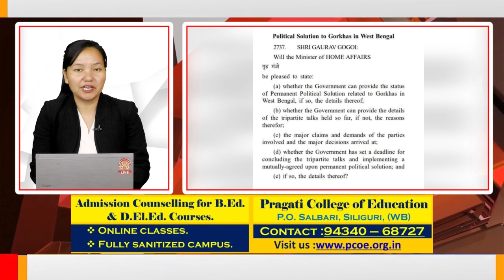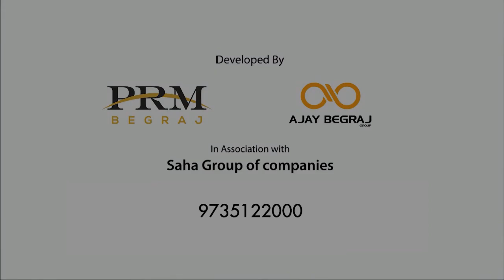खबर एक झलक | 14th December 2021